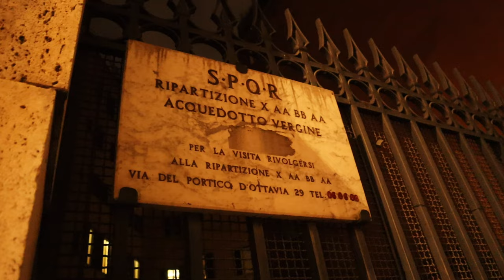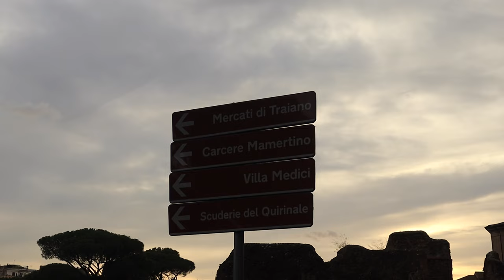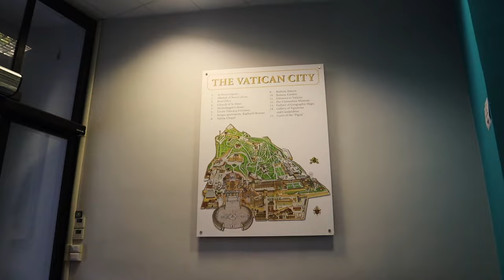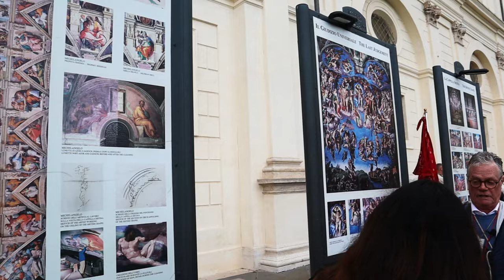Why Rome is so much better in the off-season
There is an enchanting allure to Rome, that is serene during the off-season. The city has the feel of tranquility and timeless charm. The special moments you get to relish in the hidden gems and unique experiences await.